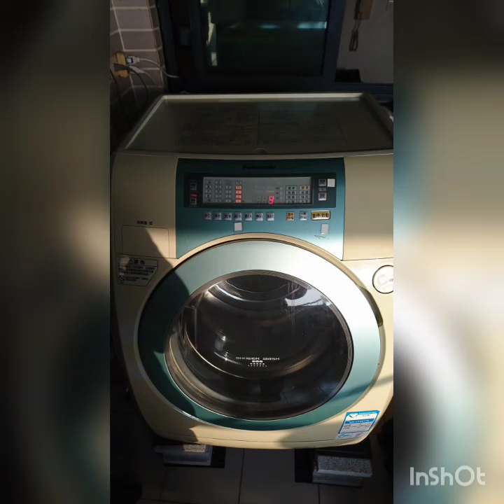高雄仁武區 國際滾筒洗衣機(NA-V158TW)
洗衣機和冷氣機用一段時間後
裡面會卡髒污及長黴菌
只能拆開徹底清潔才會乾淨
並減少過敏原
讓你穿衣安心
吹冷氣機放心

服務地區:屏東、高雄、台南

直立式洗衣機1500起(清洗時間約2~3小時)
分離式冷氣2500起(清洗時間約2~3小時)
滾筒式洗衣機4000(清洗時間約4~5小時)